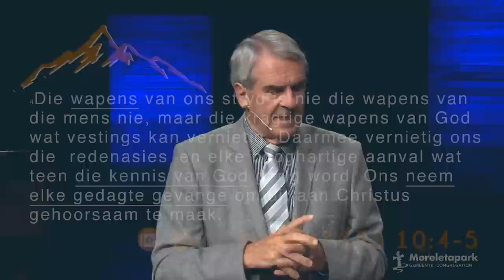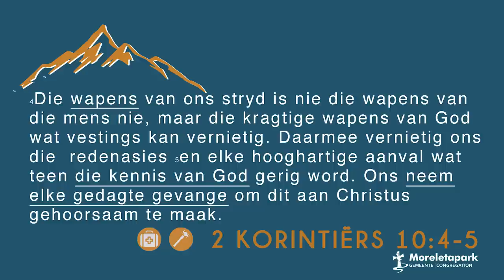4 Okt’ 20 I Ek weet!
2020/10/04 Dirkie van der Spuy

If you prefer to join our Shining Light Sotho service, select our Shining Light YouTube

Vind meer oor uit die hartklop van Moreletapark Gemeente op ons webblad

of laai ons app af op jou slimfoon (Appstore / Google Playstore) soekfunksie: Moreletapark Gemeente